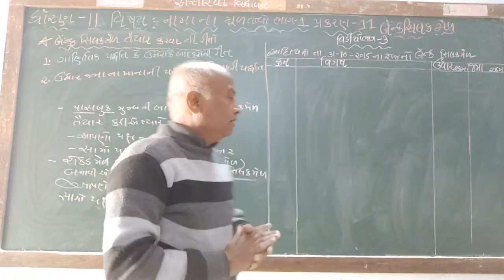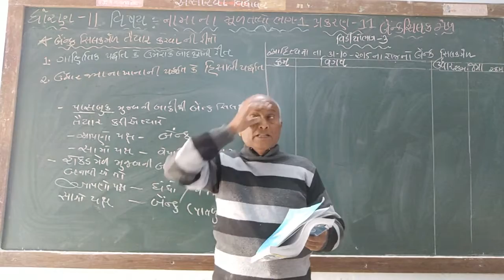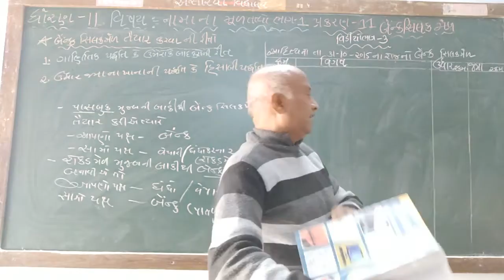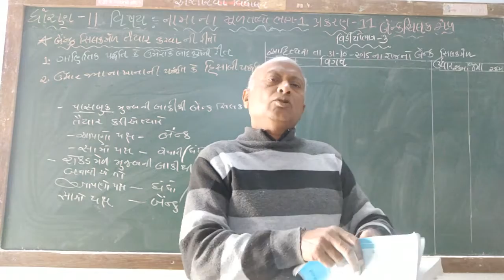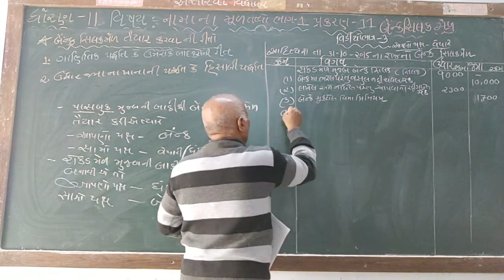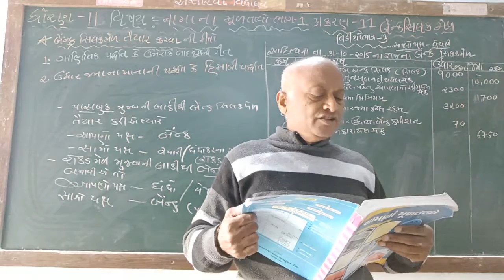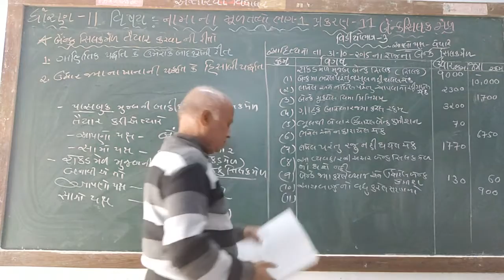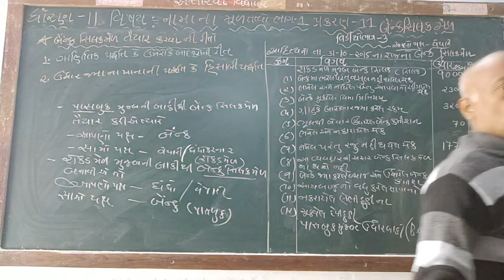શ્રેણી 11 નામાના મૂળતત્વો બુક 1 પ્રકરણ 11 ભાગ 3| "બેંક સિલકમેળ" (ભાગ 3) | શ્રી જ્યેન્દ્રભાઈ પટેલ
બેંક સિલકમેળ  (ભાગ 3)